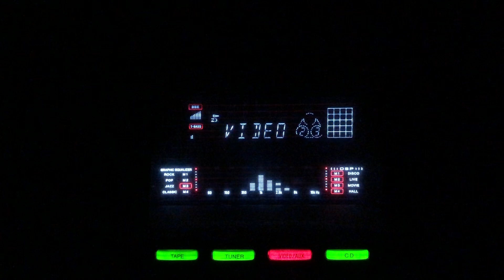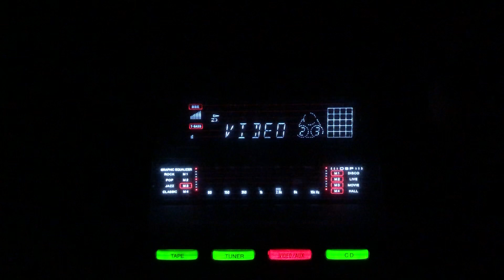Pehle jo mohabbat se- Khursheed Bano- Perdesi/lnd/1941.